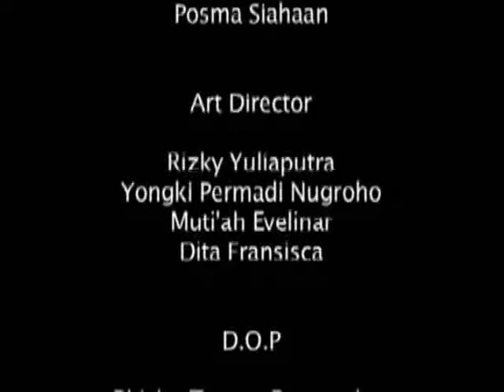Under Pressure a Film by Nugroho Tri L